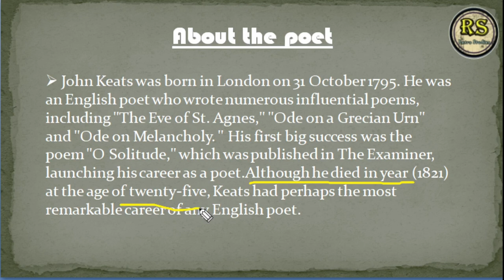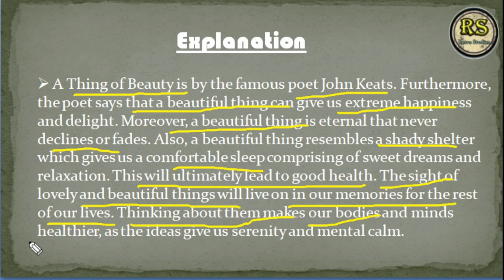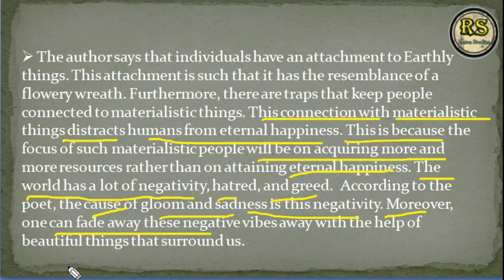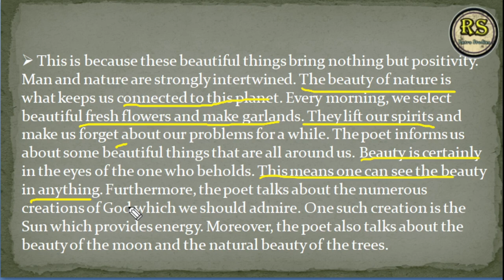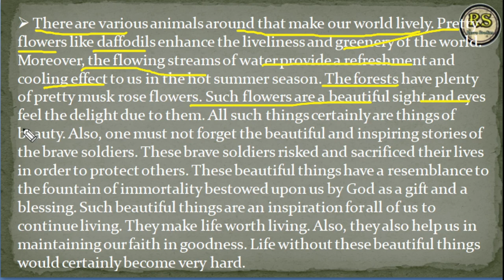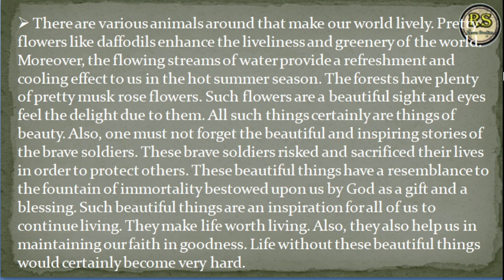A_thing_of_beauty Class 12 (हिन्दी मे) | A thing of beauty class 12 English | By: Prajjwal Sir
A_thing_of_beauty Class 12  (हिन्दी मे) | A thing of beauty class 12 English